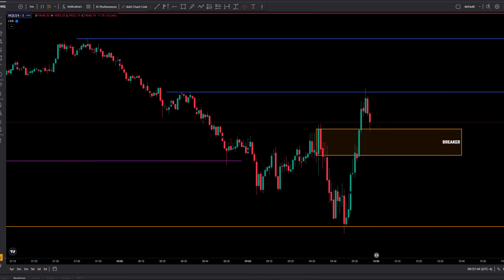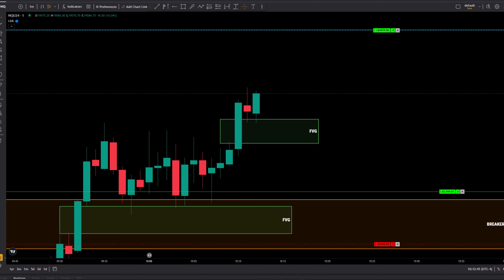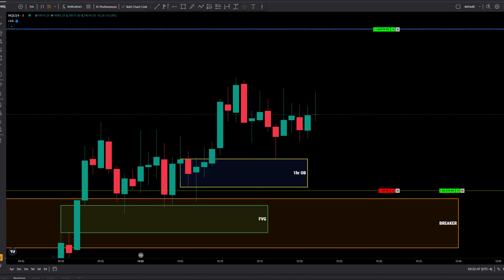LIVE $NQ Trade: 78 Handles Captured on Nasdaq Futures – Called and Alerted in Real-Time!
In today's session, I took an incredible trade on the Nasdaq Futures ($NQ), capturing a solid 78 handles! This trade was called live on stream and immediately alerted to our community in Discord. If you missed it, make sure to join us for real-time trades every day.

Join me on Discord to trade live with me every day

Don't miss out on the action – see you in the markets!